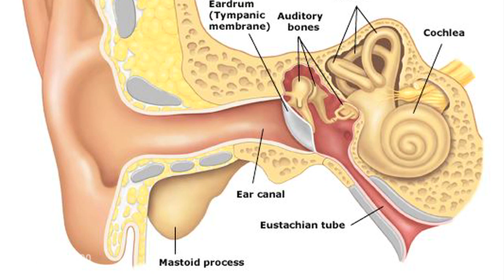Ear Problems : Can You Put Peroxide in Your Ear?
Hydrogen peroxide is a common component of over-the-counter products that are made to treat earwax, but hydrogen peroxide is potentially harmful if there is a hole in the ear drum. Find out why hydrogen peroxide isn't the best option for treating ear issues with help from a neurologist and otologist in this free video on ear problems and hearing.